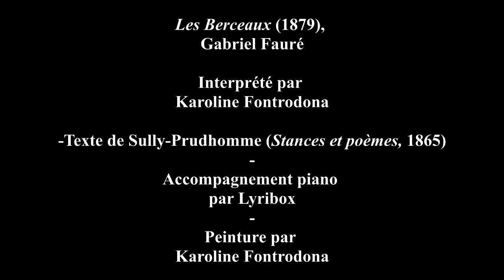Les Berceaux - Gabriel Fauré (Lyrics)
Hi world !

A french song this time, have a nice viewing !

Lyrics :
Le long du Quai, les grands vaisseaux,
Que la houle incline en silence,
Ne prennent pas garde aux berceaux,
Que la main des femmes balance.

Mais viendra le jour des adieux,
Car il faut que les femmes pleurent,
Et que les hommes curieux
Tentent les horizons qui leurrent!

Et ce jour-là les grands vaisseaux,
Fuyant le port qui diminue,
Sentent leur masse retenue
Par l’âme des lointains berceaux.

Along the quay the great ships,
Listing silently with the surge,
Pay no heed to the cradles
Rocked by women’s hands.

But the day of parting will come,
For it is decreed that women shall weep,
And that men with questing spirits
Shall seek enticing horizons.

And on that day the great ships,
Leaving the dwindling harbour behind,
Shall feel their hulls held back
By the soul of the distant cradles.

Translations by Richard Stokes, from A French Song Companion (Oxford, 2000)

Piano accompaniment : LyriBox.com